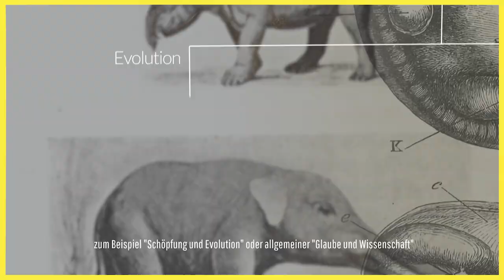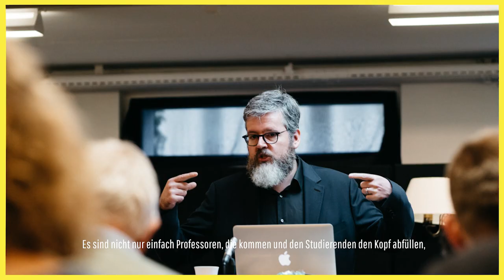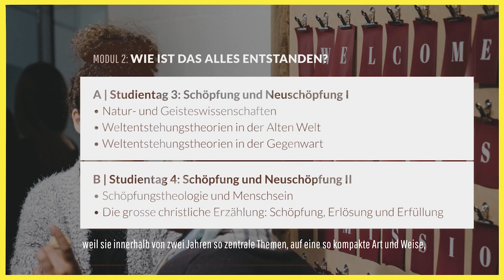Grundfragen christlicher Existenz (2021-2023) | Teaser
Ein ökumenisches Weiterbildungsangebot, das nach der Bedeutung des christlichen Glaubens für den Alltag fragt.

Der Lehrgang „Grundfragen christlicher Existenz“ (2021–2023) geht in die dritte Runde. Rund hundert Studierende haben die letzten beiden Kurse besucht. Das Ziel des zweijährigen Kurses ist die reflektierte Auseinandersetzung mit Grundfragen des christlichen Glaubens. Zu den zentralen Anliegen gehören auch der Zusammenhang von Theorie und Praxis sowie die Erneuerung von Kirche und Gesellschaft. Dabei soll es nicht nur um die theoretische Vermittlung thematischer Sachverhalte gehen. Vielmehr wird auch ein praktischer Bezug des christlichen Glaubens in persönlichen, beruflichen, kirchlichen und gesellschaftlichen Lebensfeldern thematisiert.

Der Lehrgang richtet sich an alle interessierten Personen. Es besteht die Möglichkeit, den Lehrgang
mit oder ohne CAS-Zertifikat abzuschliessen.

Veranstalterin: Zentrum Glaube & Gesellschaft, Universität Fribourg (Schweiz)
Kosten: CHF 4'200
Kursstart: 4. September 2021
Kursort: TDS Aarau

Leitung: PD Dr. Christine Schliesser, Wissenschaftliche Mitarbeiterin am Zentrum Glaube & Gesellschaft (ab 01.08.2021)

Referierende: Pfrn. Dr. Silvianne Aspray // Andi Bachmann-Roth // PD Dr. Luca Baschera // Dr. Jürg Bräker // Dr. Martin Brüske // Bischof Markus Büchel // Pfr. Wilfried Bührer // Dr. Gergely Csukas // Pfr. Dr. Walter Dürr // Prof. Dr. Gregor Emmenegger // Abt Dr. Urban Federer OSB // Dr. Sarah Gigandet // Prof. Dr. Veronika Hoffmann // Prof. Dr. Lukas Kundert // Prof. Dr. Ralph Kunz // Prof. Dr. Joachim Negel // Prof. Dr. Benjamin Schliesser // Pfr. Martin Schmidt // Pfr. Iwan Schulthess // Prof. Dr. Thomas Schumacher // Prof. Dr. Ursula Schumacher // Weihbischof Denis Theurillat // Dr. Stefan Wenger // Prof. Dr. Matthias Zeindler // Pfr. Dr. Stefan Zürcher

Trägerschaft: Benediktinerabtei Einsiedeln // Ev.-ref. Kirche des Kt. St.Gallen // Ev. Landeskirche des Kt. Thurgau // Ev.-methodistische Kirche // Konferenz der Mennoniten der Schweiz // Ev.-ref. Kirche Basel-Stadt // Reformierte Kirchen Bern-Jura-Solothurn // Schweizerische Evangelische Allianz